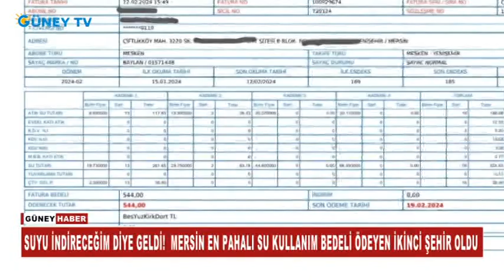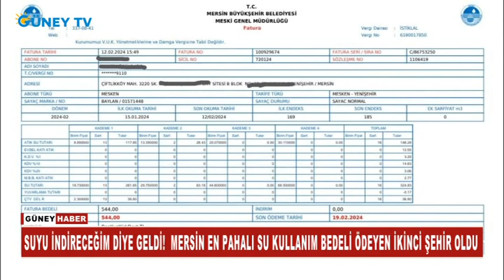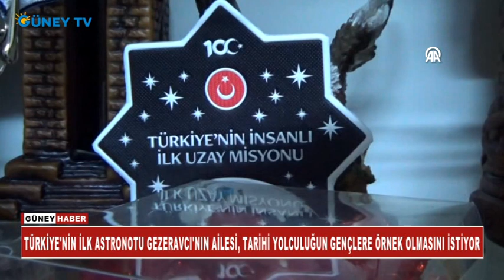23 02 2024 ANA HABER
GÜNEY TV 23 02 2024 ANA HABER